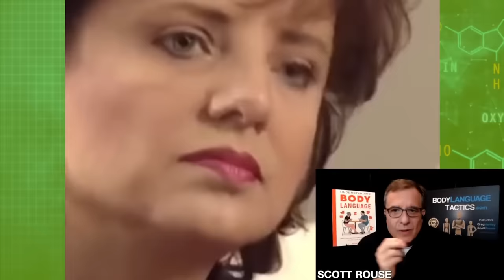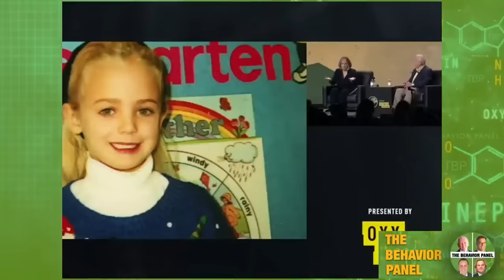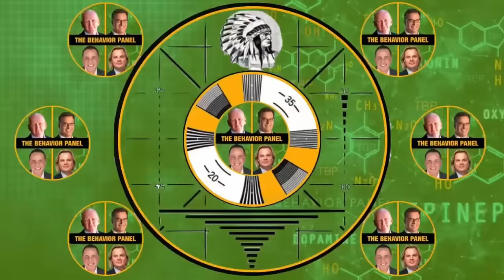💥Who Killed JonBenet Ramsey Body Language Special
Who killed JonBenet Ramsey? It's a mystery that body language can help solve.

JonBenét Patricia Ramsey was an American child beauty queen who was killed at age six in her family's home at 755 15th Street in Boulder, Colorado, on the night of December 25, 1996. Her body was found in the house's basement about seven hours after she had been reported missing. She had sustained a broken skull, and a garrote was tied around her neck. The autopsy report stated that JonBenét's official cause of death was "asphyxia by strangulation associated with craniocerebral trauma". Her death was ruled a homicide.

Chapters:
00:00 Ramsey Body Language Analysis